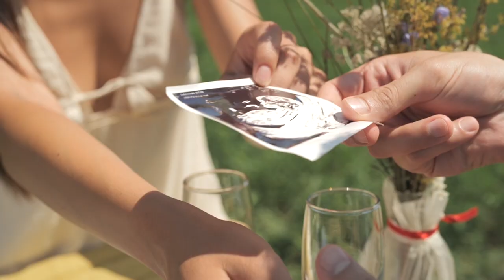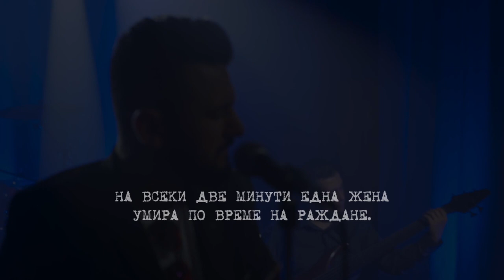Премиера на песента "Да не сме сами" (кадри от събитието)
Музиката е дело на Иван Христов, автор на текста е Славин Славчев. Песента е записана от Иван Христов – синтезатор, Ивайло Звездомиров – бас китара, Ангел Дюлгеров – китара, Теодор Янков – барабани, Иван Бороджиев – саксофон, Станислава Христова и Мариела Петрова – бек вокали. Продуценти и аранжимент – Vintage Music Box – Иван Христов, Ясен Велчев, Ивайло Звездомиров, Теодор Янков.